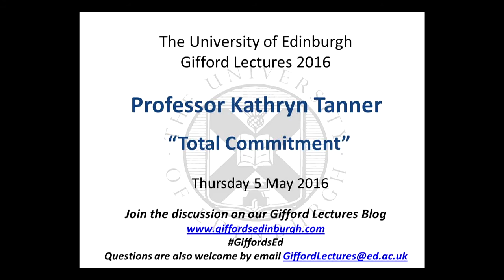Prof. Kathryn Tanner - Total Commitment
Professor Kathryn Tanner the Marquand Professor of Systematic Theology at Yale Divinity School, delivers the Gifford Lecture entitled "Total Commitment".

The third lecture in the series explores the strategies used in finance-dominated capitalism to ensure worker compliance with company demands.

It will contrast these strategies, point by point, with the way in which a person’s commitment to God is related to the person’s more mundane commitments.

Recorded 5 May 2016 at the University of Edinburgh's Business School auditorium.